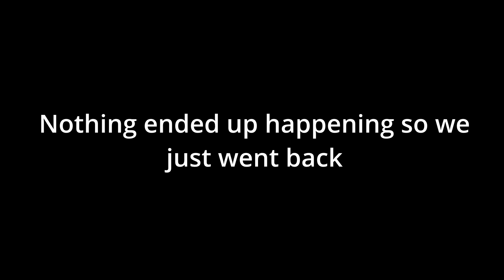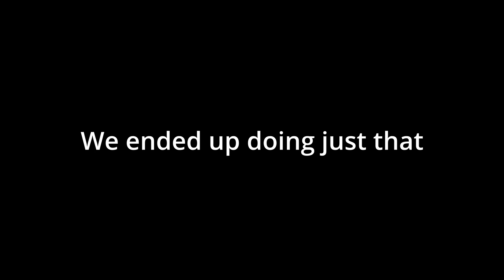DO NOT LET HIM SEE YOU! | Escape the Backrooms #2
Fun AND scary.